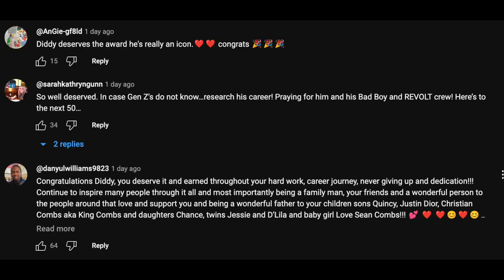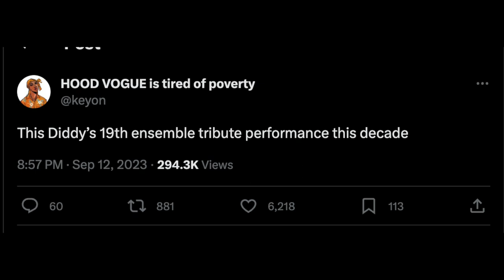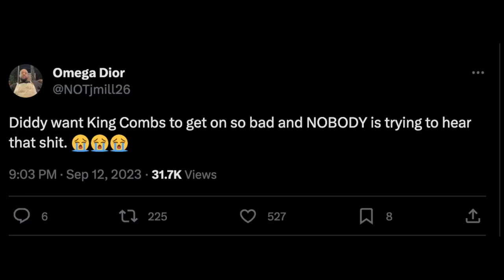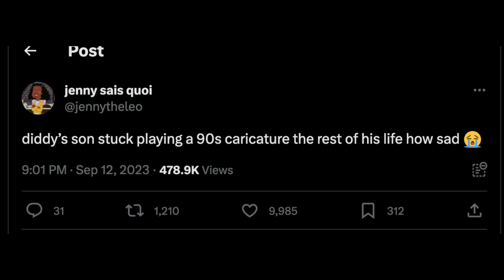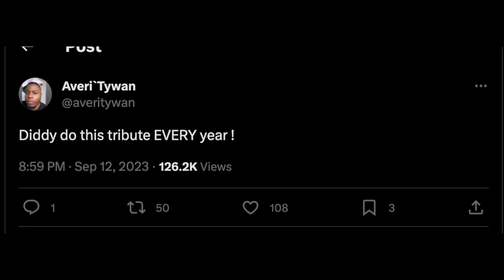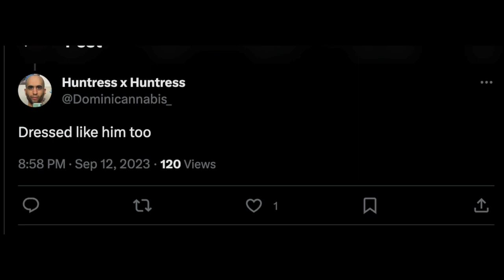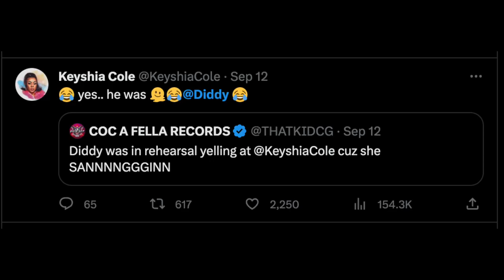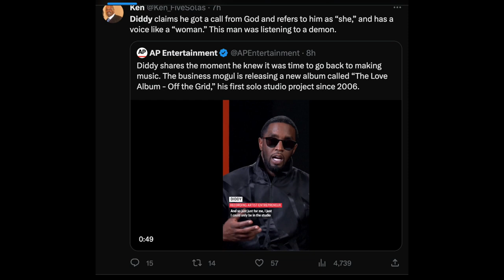Diddy MTV VMAs Performance: Christian Combs Cosplays as Mase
Diddy MTV VMA 2023 Performance Review: It's Lonely at the Top. Diddy had no bad boy artist with me accepting his award.
Mary j Blige was up there telling lies lies lies!!! She did the complete fkn most Diddy def wrote her speech but Diddy on a press tour tryna rebuild his image hence giving the masters back  and that purchased ahh Lifetime achievement BET award he got a while back
Diddy old ass still tryna perform and be a damn rapper, diddy bopping to them old ahh hits!!!

Diddy with his son giving doppelgänger
his blasphemous ass performing I'll be missing you in all red and got Christian singing Mase songs. His son even being named Christian is wild and blasphemous af
Yung Miami performing good for her

Keshia Cole did her job!
Everybody got red or blonde hair
Red red red fire fire fire fire, hell, fire and brimstone